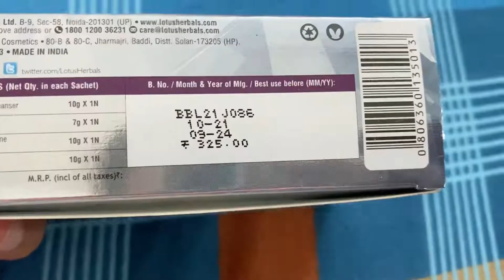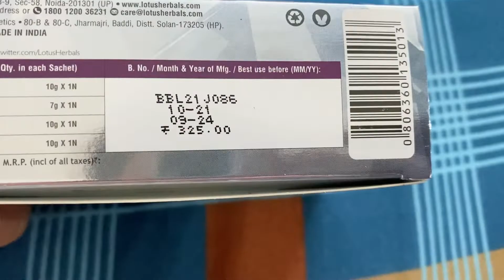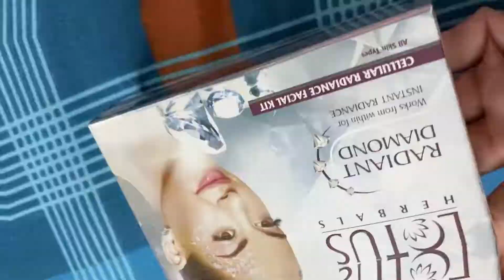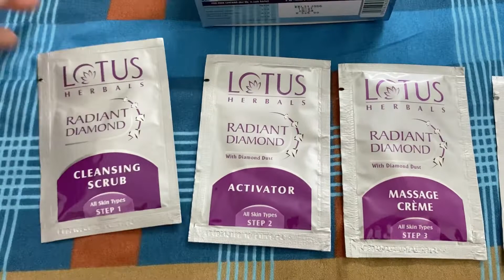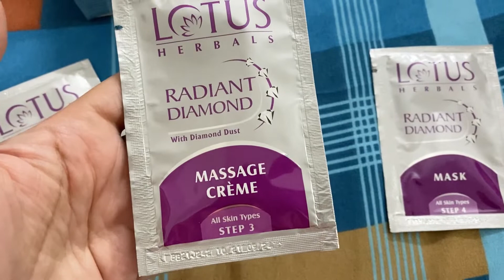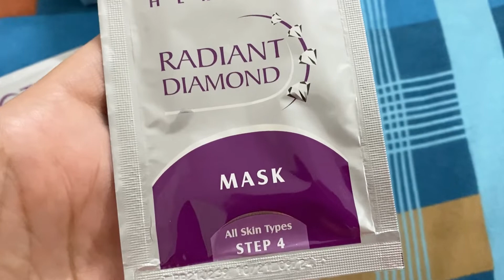Lotus herbals radiant diamond facial kit unboxing and Review || Step by step || facial at home